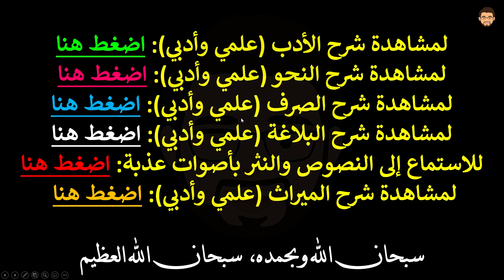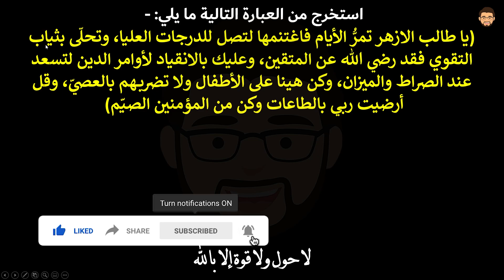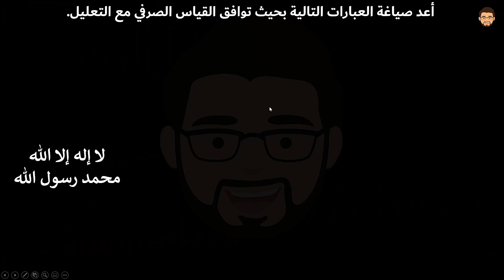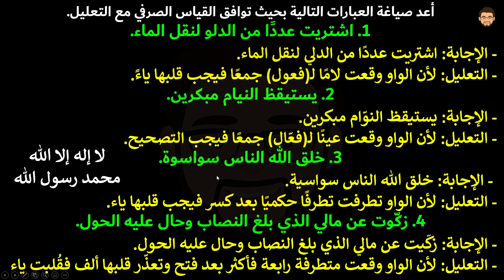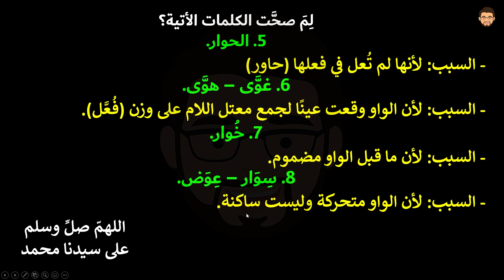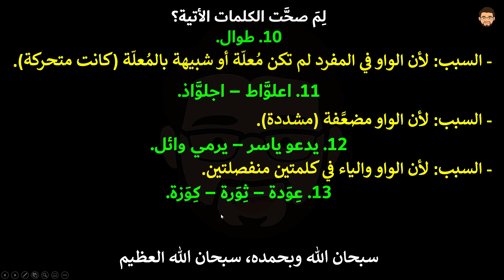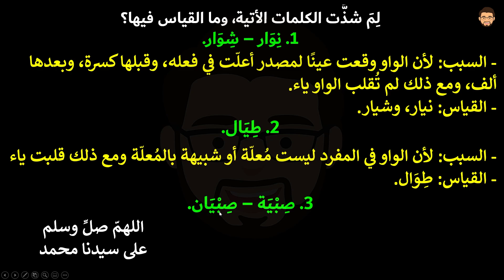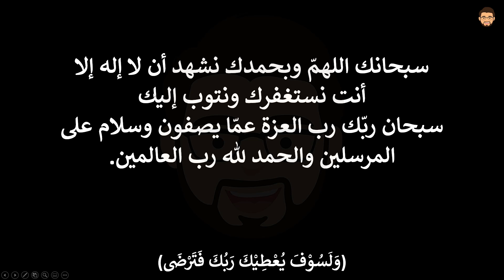حل أسئلة الامتحانات ومراجعة على المواضع العشرة | أبدال الواو ياء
اللهمَّ صلِّ وسلم على سيدنا محمد | سبحان الله وبحمده سبحان الله العظيم |
شرح مواضع إبدال الواو ياء المواضع العشرة في الصرف ومواضع إبدال الواو ياء وأهم كلمات التصحيح وأهم الكلمات الشاذة وشرح المواضع العشرة فى الصرف